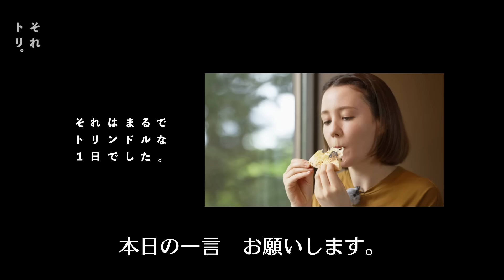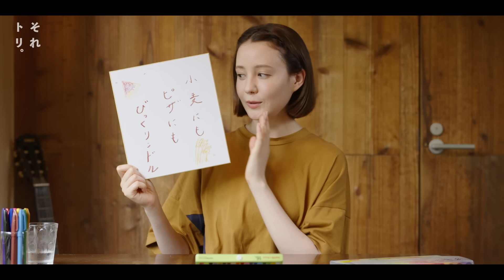【２小麦】道産小麦でモチモチ！トリンドル、ピッツァ職人になる。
トリンドル玲奈さんが北海道農業の現場に足を運びます！
そこで、出会ったさまざまなモノ・コト・ヒトから、北海道農畜産物の魅力を体験し、全国へ発信！
今回は「小麦」です。